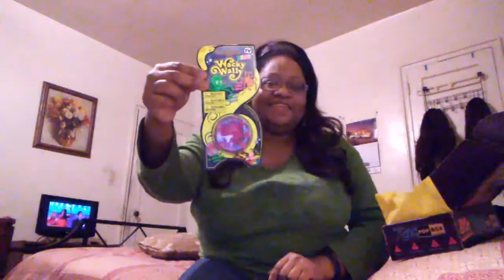unboxing retro pop box 80s edition jan 2017